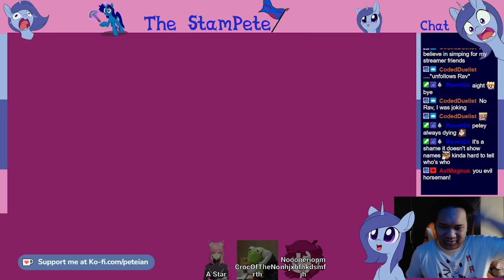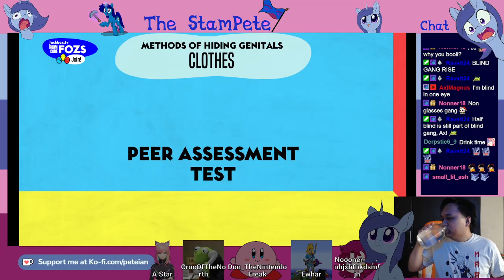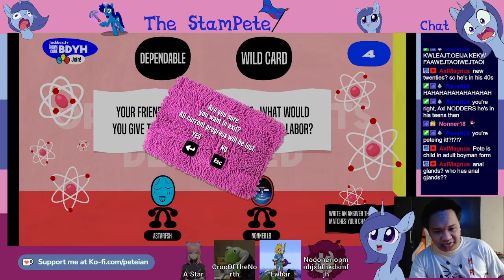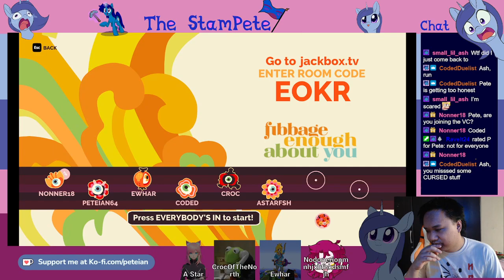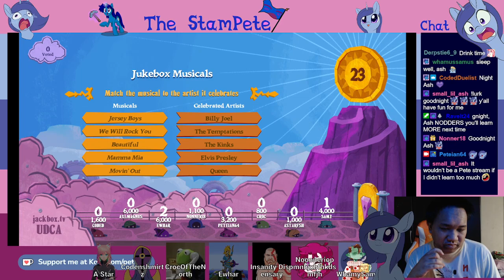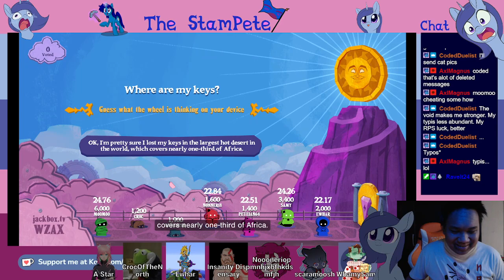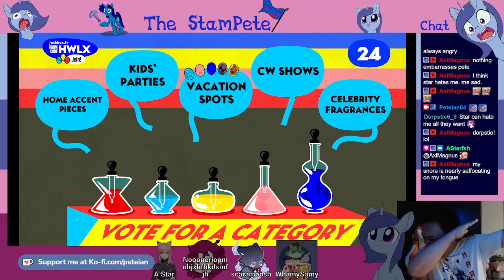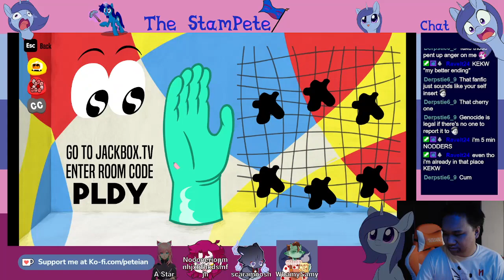It's a bird, it's a plane, it's a corkscrew pe | Goose Goose Duck then Jackbox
Streamed on 11 February 2023
Catch me live on Twitch so you can experience the dank Pete first hand!